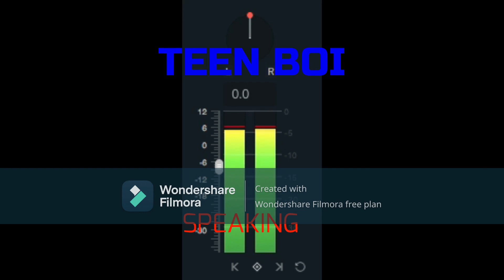vs @t-tiger_yt but if I lose i want to face reveal |tough match| ft.TeenBoi|Roblox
if i lose i want to face reveal but if he lose he wants to face reveal and even voice reveal tough match between tow big youtubers.

your luck will be good for a week:D